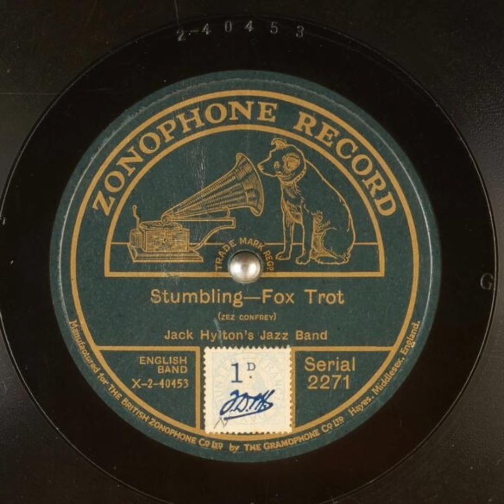Stumbling - Jack Hylton's Jazz Band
Title: Stumbling

Publication date: 1922
Language: English
Performer: Jack Hylton's Jazz Band
Writer(s): Zez Confrey

Summary: Fox Trot